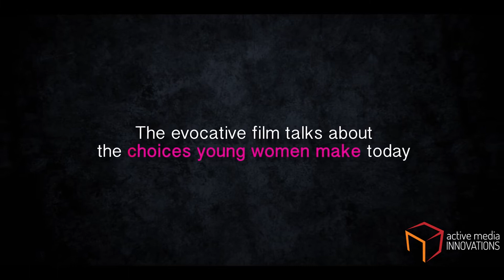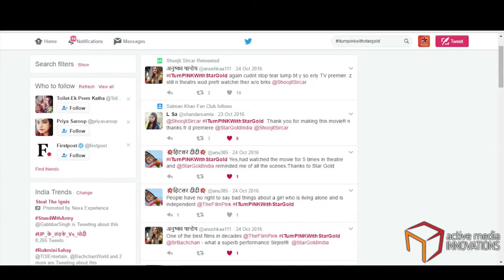Star Gold Pink Movie Premiere – Ambient Projection & Lighting Campaign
Pink, the movie, is a landmark film which raises the critical issue of women’s empowerment in India.
Star Gold wanted to promote it’s TV premiere with a campaign that would convey the magnitude of the issue raised by the film through it’s scale and visibility.
The media choice was outdoor ambient and the requirement was magnitude and impact.
We used Projection Mapping and Lighting Effects to turn landmarks across Mumbai pink!
Notably, the iconic residence of Amitabh Bachchan, who starred in the film, was also turned pink.
The highlight of the campaign was Amitabh Bachchan’s Tweet, appreciating the campaign.
Over 16 lakh people across the city witnessed the campaign.
Social Media amplified it to another few lakh people.
There was extensive coverage by the press and electronic media.
The TV movie premiere was one of the most successful in the history of Indian TV.